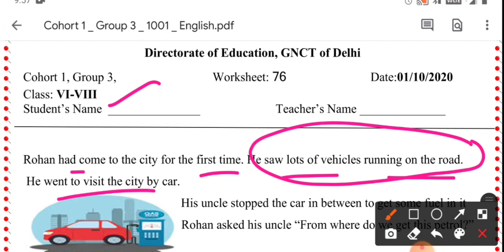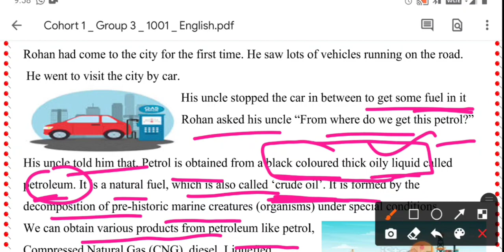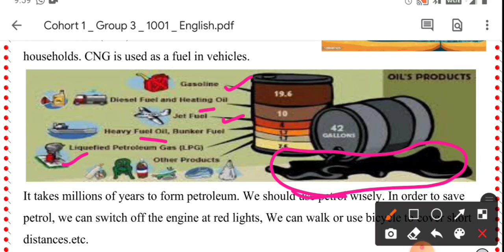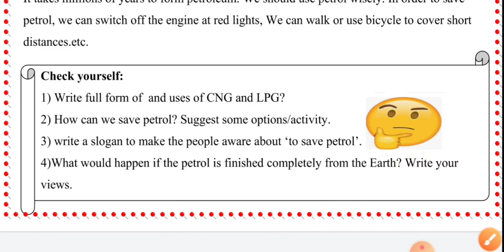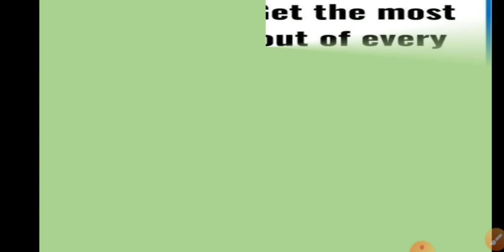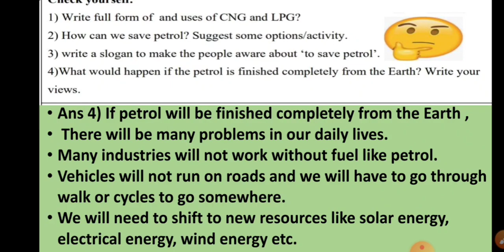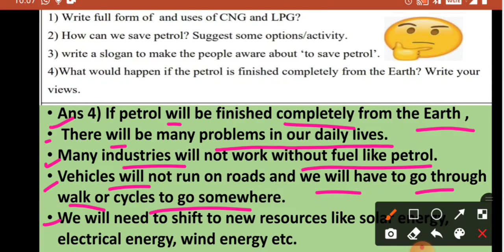1.10.2020 ||WORKSHEET 76||CLASS 6,7,8 ||English Medium||DIRECTORATE OF EDUCATION WORSHEETS